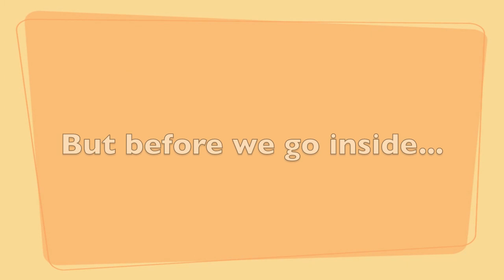Boston Eats fish shack